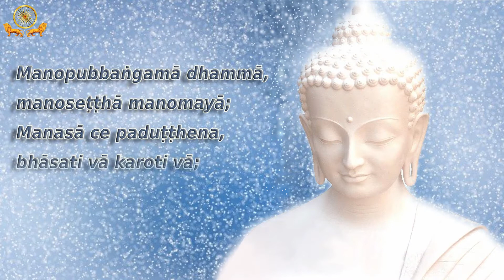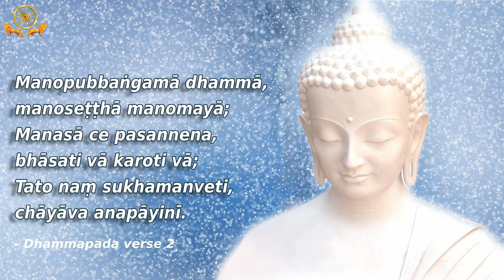Dhammapada 001 002